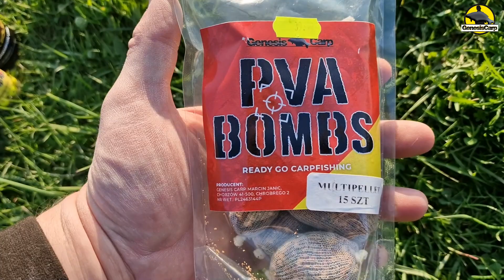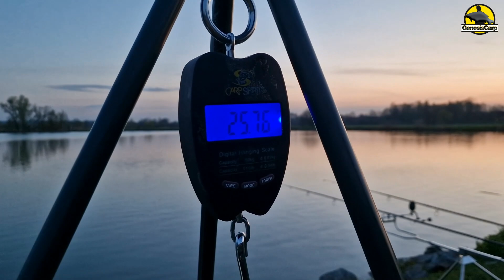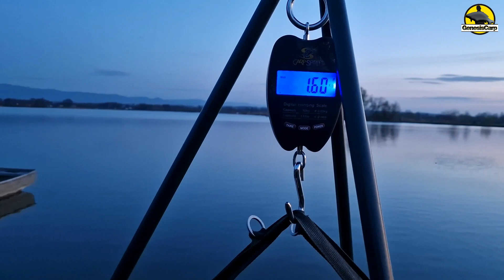"Karp 24kg z marszu" // HotDevil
- Twój Sklep Karpiowy/ Method Feeder
Salon stacjonarny CARPOHOLIX - Chorzów, ul. Truchana 35